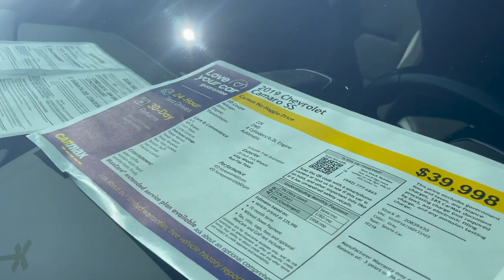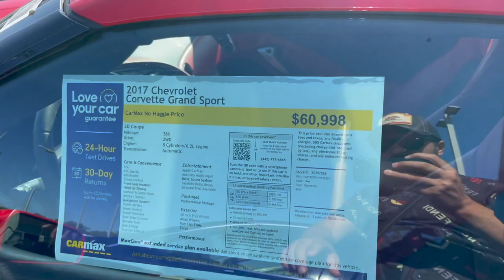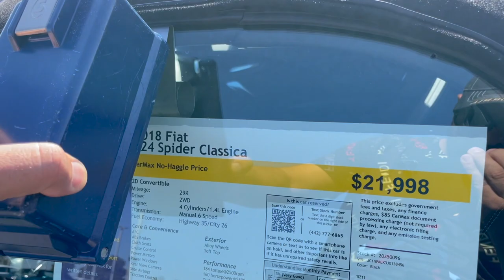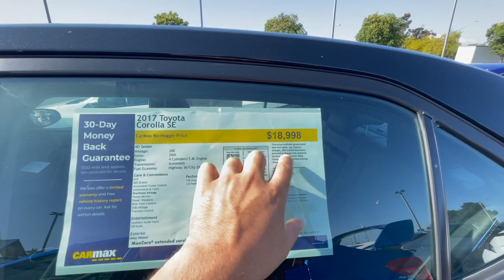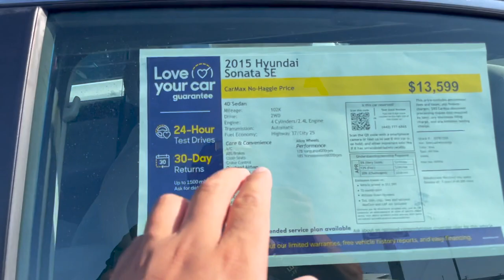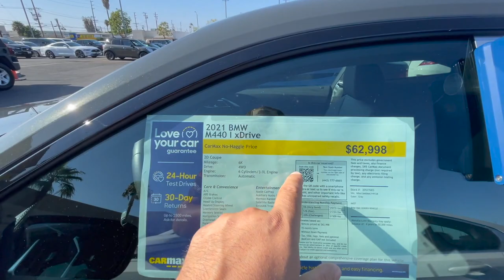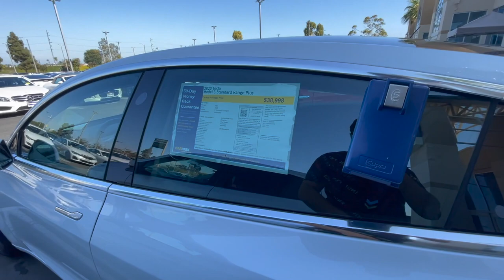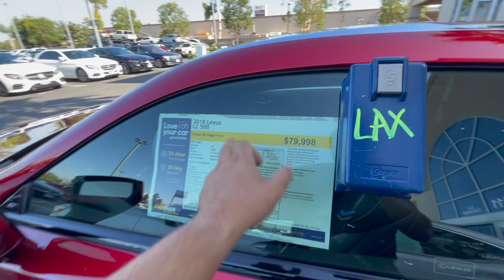Amerikada ikinci el islenmis masinlar #1